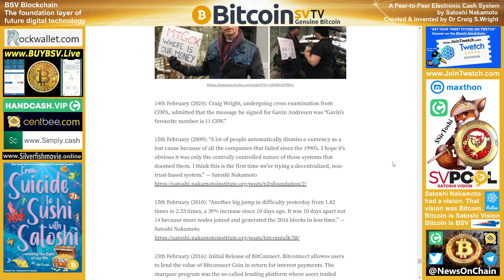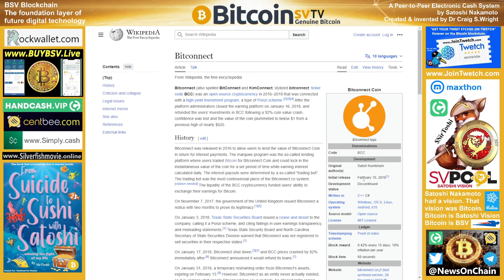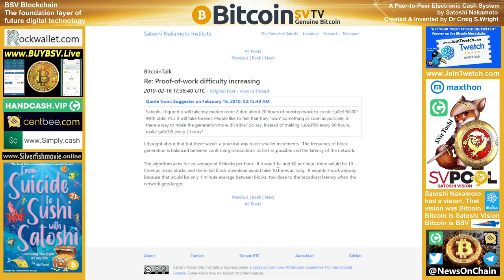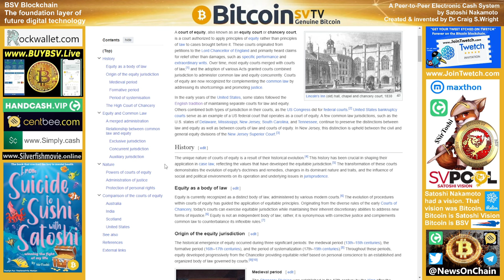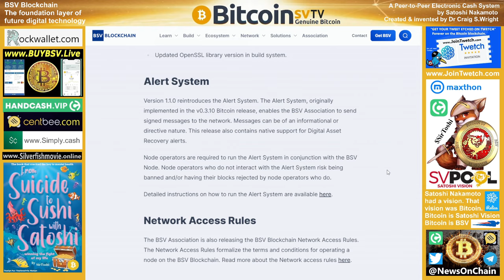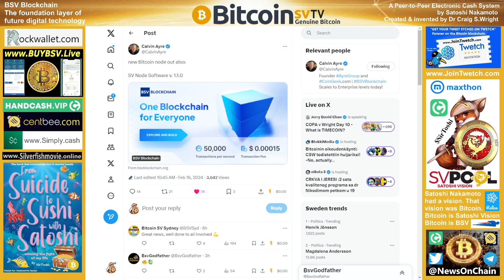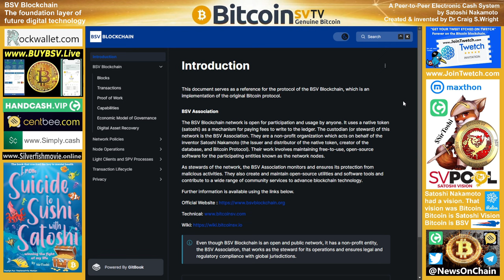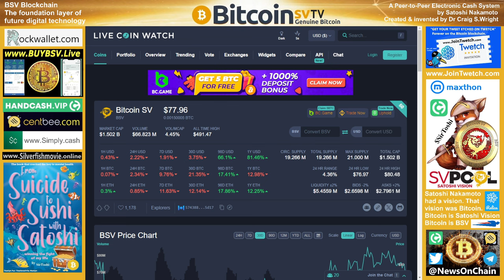News: What Has Fraud & Forgery Got To Do With Identity?